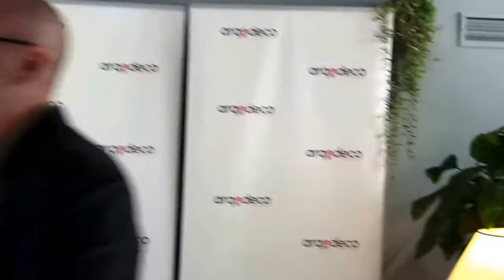ARQ-DECÓ 2018 MARBELLA - IMK DIGITAL MULTIMEDIA ENTREVISTA